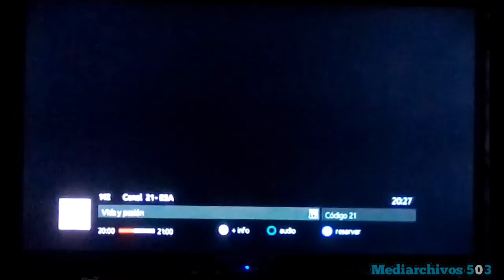Zapping rapido de tv nacional Claro Satelital Básico durante cadena nacional (01-06-2022)